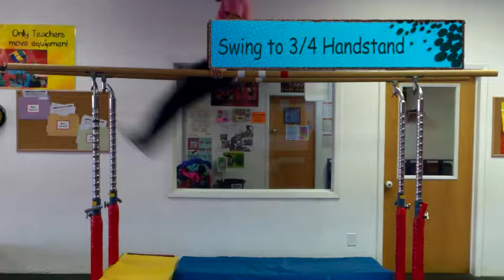Aurora Kids Gymnastics: Parallel Bars Level 4